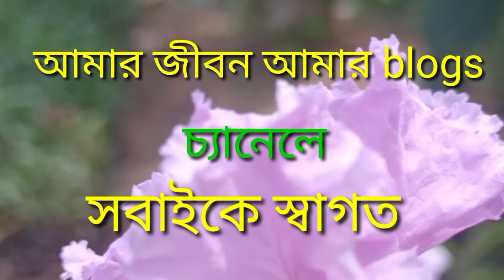নিজের ভালোলাগাকে ভালোবাসতে হয়, নিজের জন্য অনেক দিন পর এমন কিছু একটা কিনলাম.